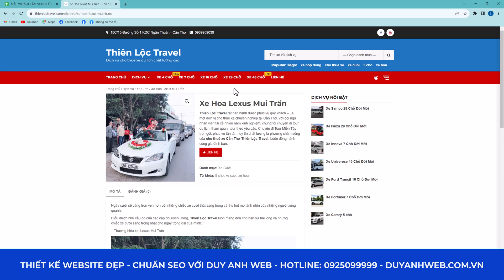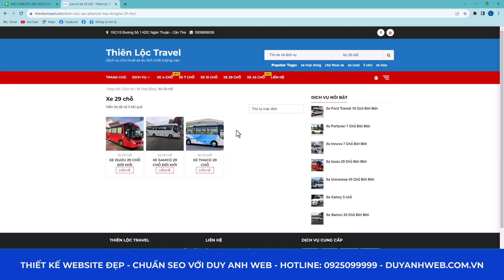Mẫu Website Chuẩn Seo - Giao diện Demo Cho Thuê Xe Du Lịch Mã Số DVTX12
🏠 HÀ NỘI:
🏠 ĐÀ NẴNG:
 🏠 HỒ CHÍ MINH:
37/2C/10 đường C18 P. 12 Q. Tân Bình,  Hồ Chí Minh.
☎️ Hotline miễn cước: 18006223 | 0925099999